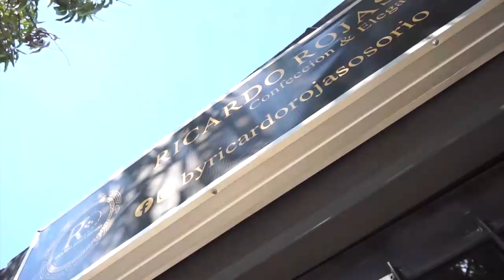EN EL SUR ESPERAN POR DIÁLOGO CON EL GOBERNADOR DEL CESAR